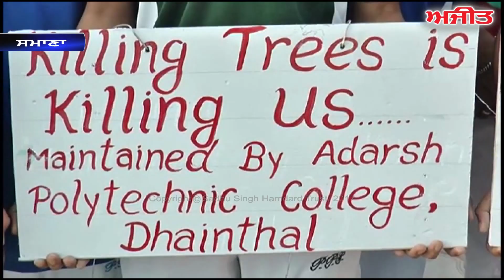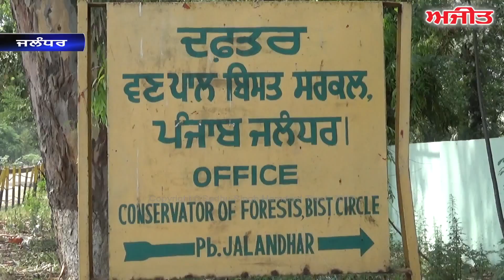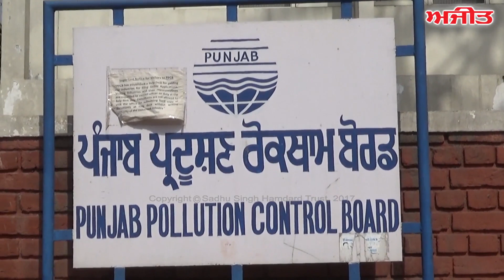Special Report on Environment Day on Ajit Web Tv.